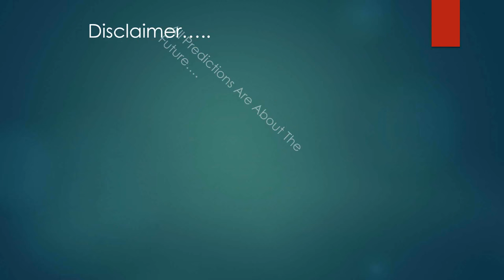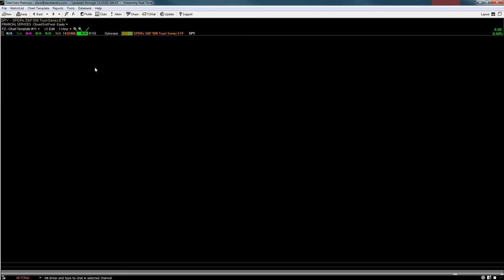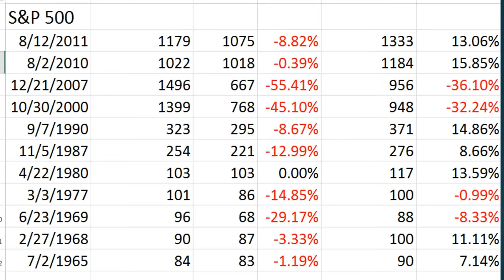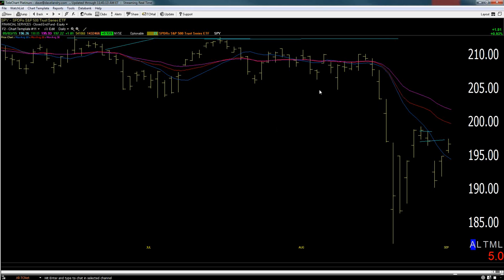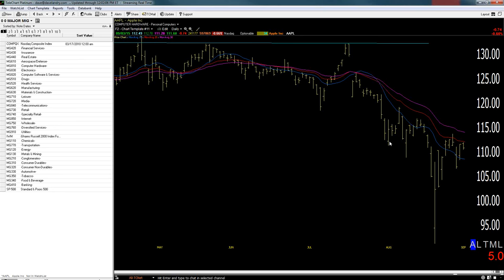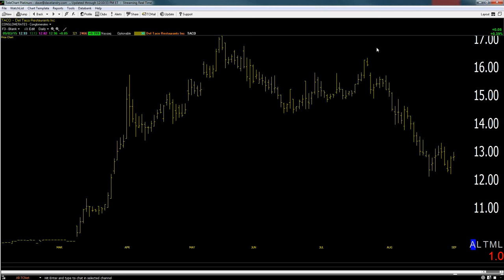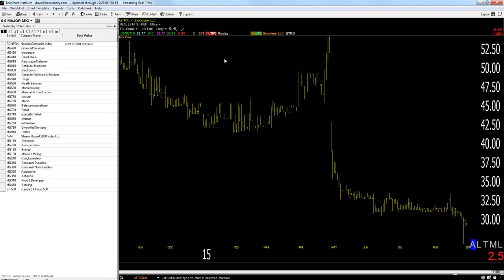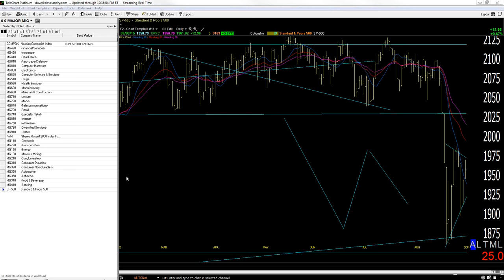09/03/15 Dave Landry's The Week In Charts: Bear Market Sell Signals, Death Cross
Dave lectures on trading stocks, analyzes current market conditions,  and then takes your questions and analyzes your stock pick. In this episode, he discussed the Death Cross, looking at signals over the last 100 years. He also discussed Bowties and First Thrust patterns to help detect trend changes.